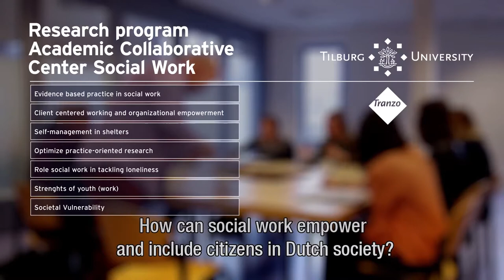Academic Collaborative Center Social Work of Tranzo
The Academic Collaborative Centre Social Work deals with transitions in the social domain. The change to more control of the citizen and his social environment and more integrated working in the neighborhood means a change in the role of the professional in social work.